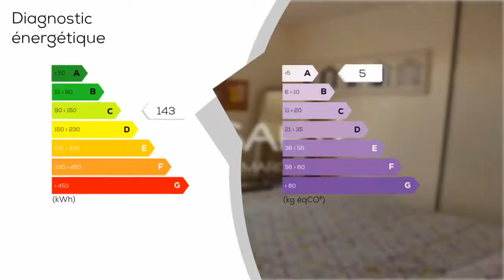A vendre - Maison/villa - THORIGNE (79370) - 5 pièces - 114m²